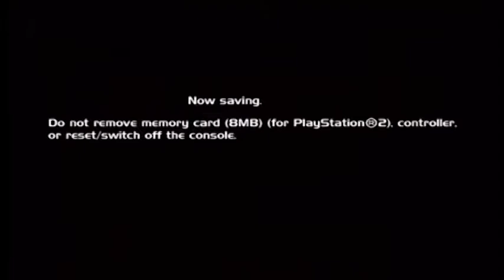Let's Play Gradius V - Part 5 - Stage 5 Blind Solo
David takes on stage 5 blind in this part. I've been hyping up the difficulty of this stage for a while and his exclamations of bafflement are genuine. This level seems legitimately impossible on your first run, especially with the absolutely constant barrage of enemies and obstacles.

The boss also marks a leap in difficulty. The boss fights from here on out don't just require skillful dodging and pattern memorization but a little bit of out-of-the-box thinking. The best strategy for this boss is to occasionally just stop shooting. Quite counter-intuitive.

About the ending, I couldn't get that tune out of my head. It's very catchy.

Be sure to watch the part 5 bonus where I beat this stage without dying: